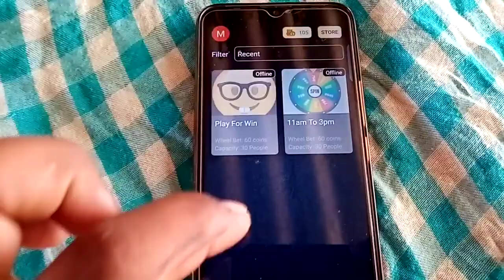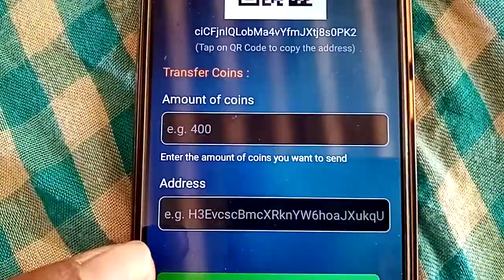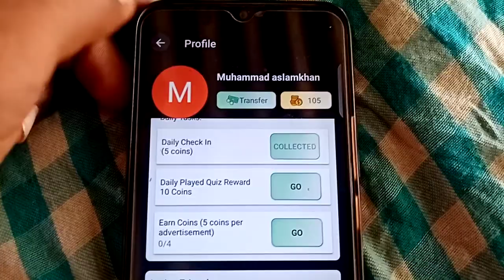New earning app 2021 | paypal se paise kaise kamain | How to earn money from Mobile app | online app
best money online how to make money online how
to make money as a teenager how to make money
money from home make money using phone 2021